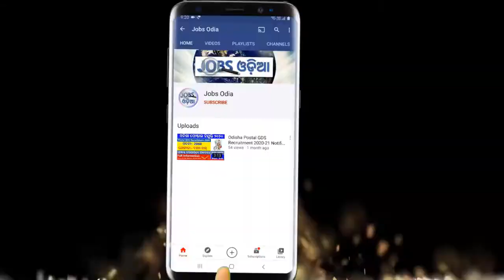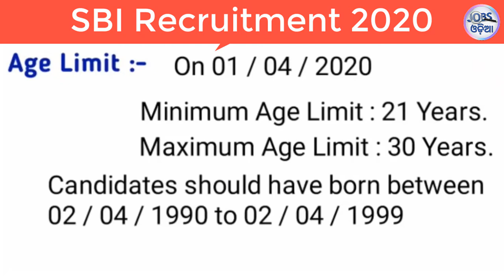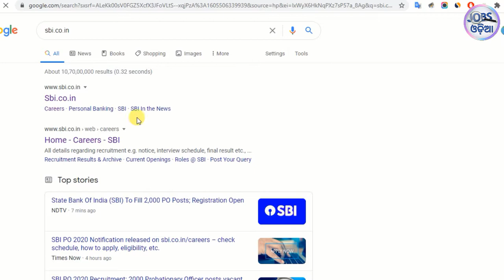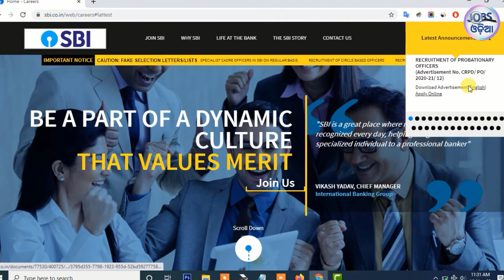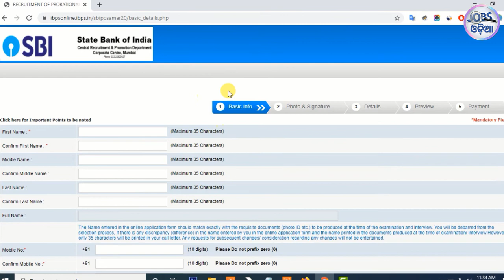State Bank of India (SBI) Recruitment 2020 Odisha | Probationary Officer (PO) | Odisha Govt Jobs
notification for the recruitment of state bank of India (SBI) Probationary Officer (PO) Vacancies. (Odisha) Those Candidates who are interested in the vacancy details & completed all eligibility criteria can read the Notification & Apply Online. Odisha govt job 2020

Thanks For Your Love And Support